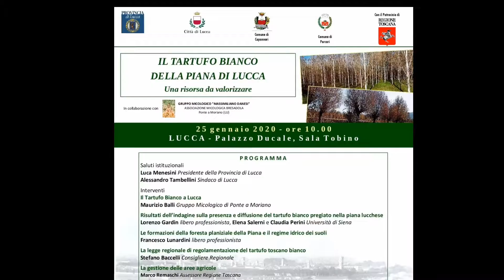Il Tartufo Bianco Della Piana Di Lucca. Conferenza a Palazzo Ducale Lucca 25/01/2019 Parte III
Conferenza patrocinata dalla provincia di Lucca, regione Toscana, comune di Lucca e Capannori, in collaborazione con Il nostro Gruppo micologico Massimiliano Danesi di Ponte a Moriano.
in questo video della conferenza sul Tartufo bianco della piana di Lucca, il terzo intervento della Conferenza di Francesco Lunardini, intitolato "La foresta planiziale della piana e il regime idraico dei suoli"